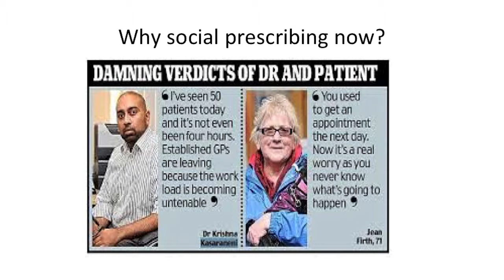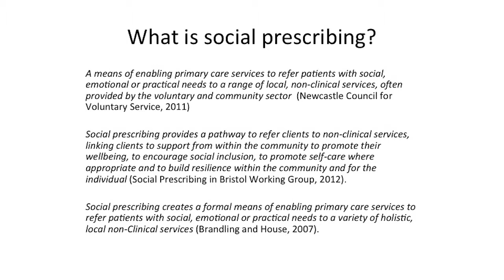UWE's Richard Kimberlee on social prescribing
UWE's Richard Kimberlee talks about social prescribing, which connects people to projects and activities that will support their mental health. Increasingly, GPs are seeing patients with social isolation and other mental health issues, rather than physical conditions, which a GP can't traditionally address: this is where social prescribing comes in, which offers a non-medical alternative to address wellbeing issues.

This talk is part of the health strand of the Festival of the Future City, held on 17 November 2015.